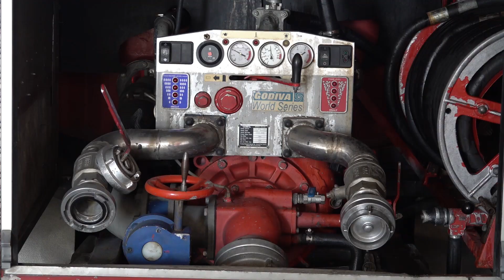APEL GRAĐANIMA DA NE PALE ŽETVENE OSTATKE 29.09.2023.